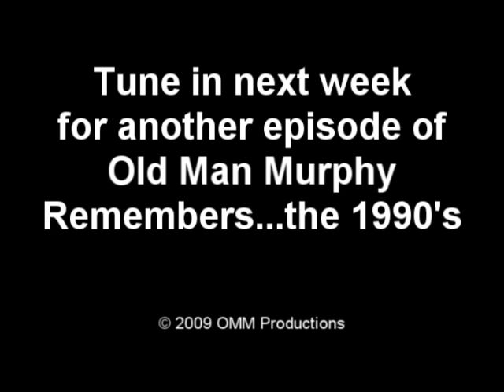Old Man Murphy Photography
Cranking Old Man Murphy weighs in on the wonders of taking pictures, way back in the .1990's!
Starring Ian Johnston Directed by Kevin Jollimore